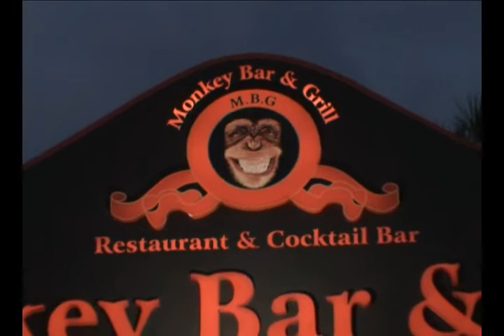Jornadas gastronómicas Monkey Bar Tenerife